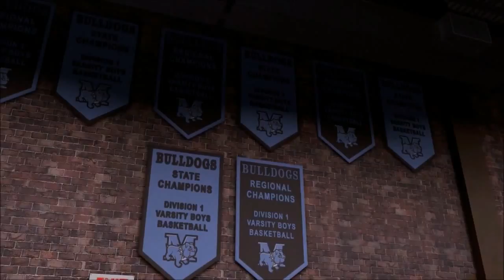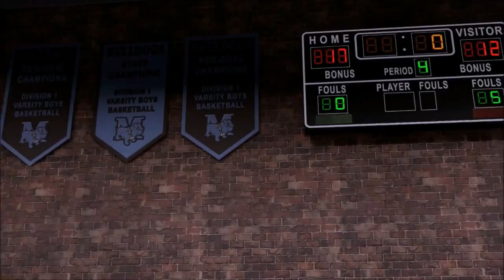NBA 2K16 Ep. 2 - 1st High School Game